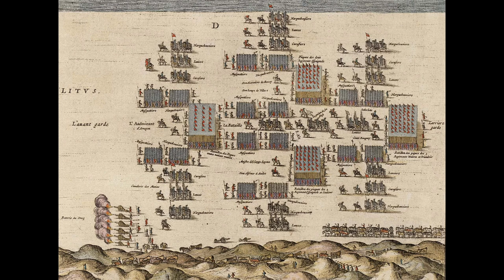On This Day - 19 May - DEFEAT of the Spanish Tercios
On This Day, 19 May, the French forces defeat the vaunted Spanish Tercios at the Battle of Rocroi.

The Fog of War is not associated with the original author.